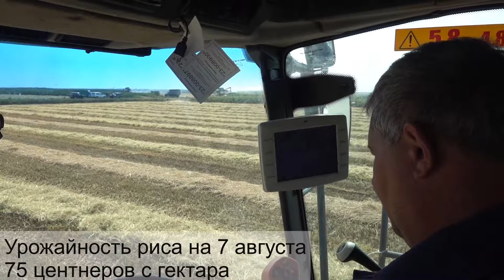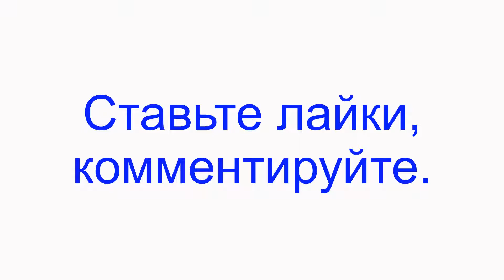ЗК Новопетровская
В 2019 году в зерновой компании "Новопетровская Кировского сельского поселения рис выращивается на площади 10 тысяч 45 гектаров. На 7 августа урожайность составляет 75 центнеров с гектара. Как проходит уборка смотрите в нашем видеоролике.